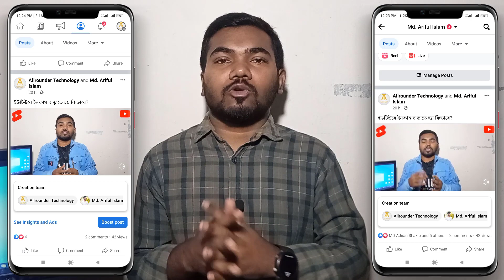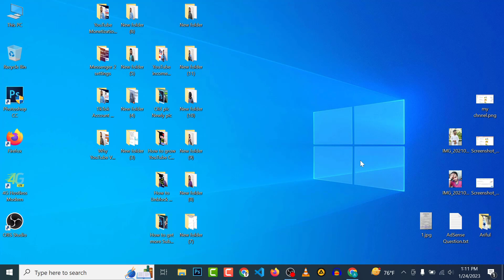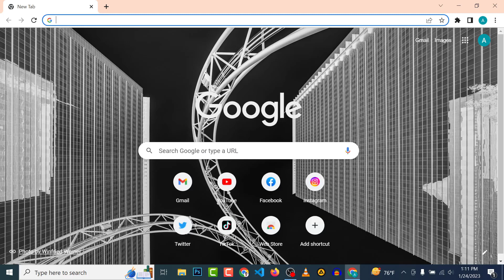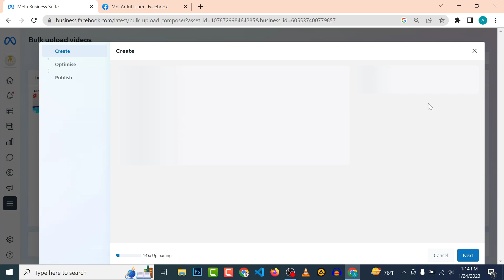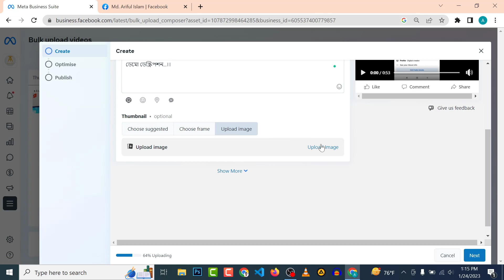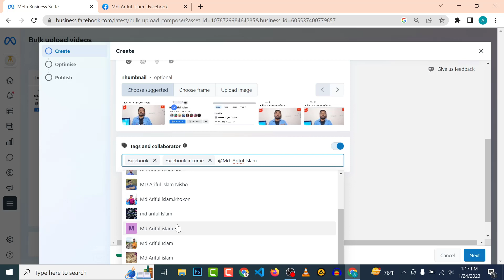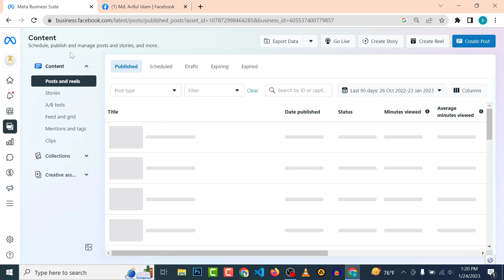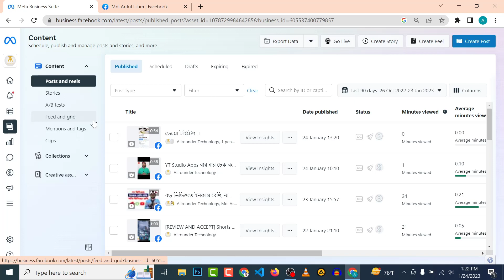একই ভিডিও ২ টা পেজে আপলোড করবেন যেভাবে | How to add collaborator on Facebook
How to add collaborators on Facebook?

✅ About This Video: Today's video will discuss how to be a collaborator on Facebook?